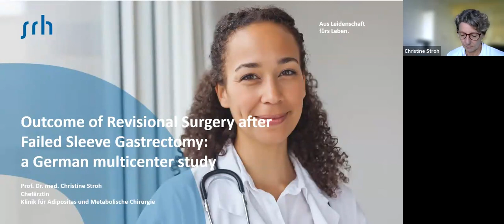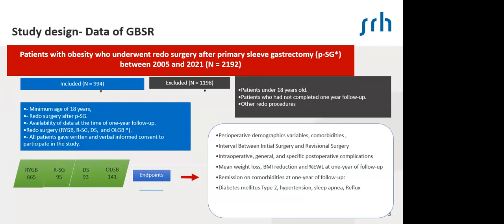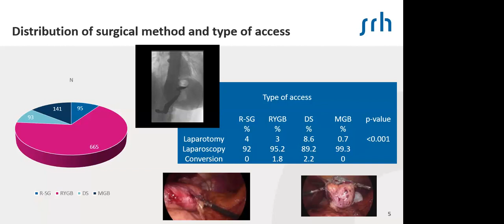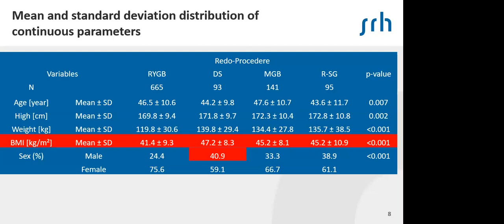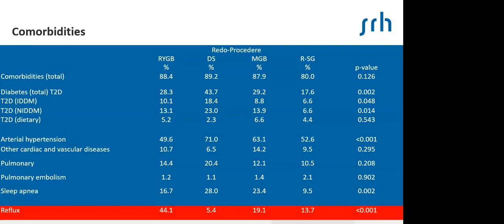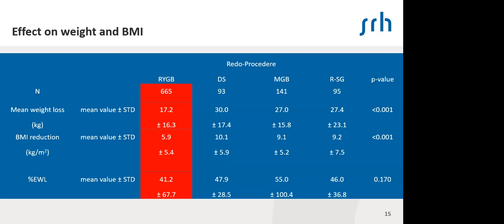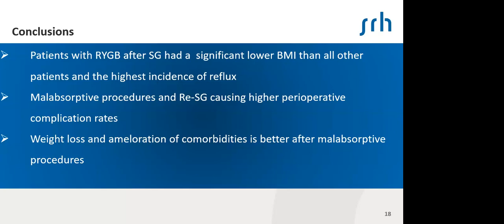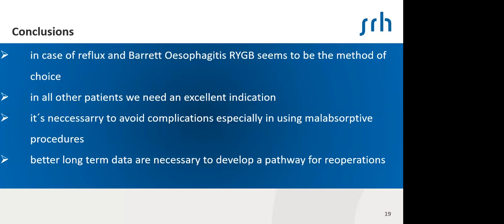40 IFSO JOURNAL CLUB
40 IFSO JOURNAL CLUB